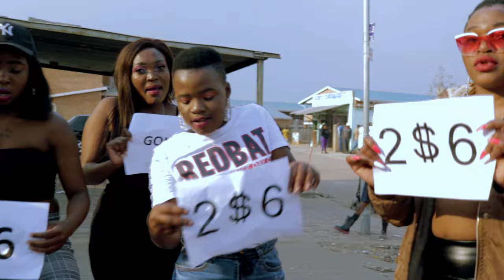Nombolo( ft Miano ,Ntosh Gazi & miss m